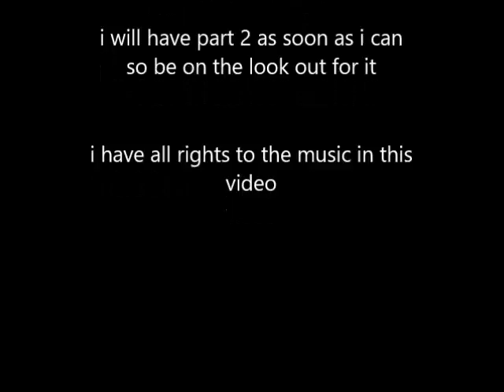how to build a 12 inch fiberglass sub box, part1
part 1 on how to build a 12 inch fiberglass sub box